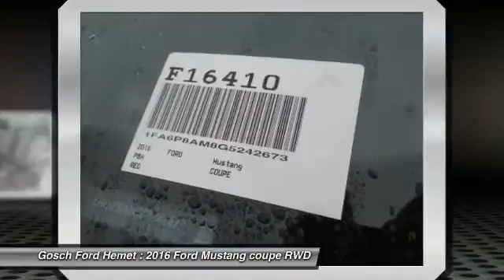2016 Ford Mustang HEMET, SAN JACINTO, LAKEVIEW, PERRIS, PALM SPRINGS F16410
2016 Ford Mustang 2DR FASTBACK V6

GOSCH FORD HEMET PROUDLY SERVING HEMET, SAN JACINTO, LAKEVIEW, PERRIS, PALM SPRINGS, AND SURROUNDING SOUTHERN CALIFORNIA LOCATIONS. THIS 2016 Ford MUSTANG IS EQUIPPED WITH A 3.7L Ti-VCT V6, AUTOMATIC TRANSMISSION, AND RECEIVES AN ESTIMATED 17 City/28 Hwy MPG. GOSCH FORD HEMET 150 CARRIAGE CIRCLE HEMET CA 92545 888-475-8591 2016 Ford MUSTANG 2DR FASTBACK V6 This 2016 Ford Mustang V6 is proudly offered by Gosch Auto Group There is no reason why you shouldn't buy this Ford Mustang V6. It is incomparable for the price and quality. The Ford Mustang V6 will provide you with everything you have always wanted in a car -- Quality, Reliability, and Character. You can finally stop searching... You've found the one you've been looking for. Just what you've been looking for. With quality in mind, this vehicle is the perfect addition to take home. Please contact the Gosch Auto Group for more information. Stock #: F16410 | VIN: 1FA6P8AM8G5242673 | 2016 Ford Mustang 2dr Fastback V6 Gosch Ford Hemet